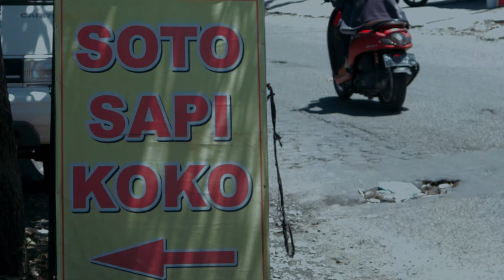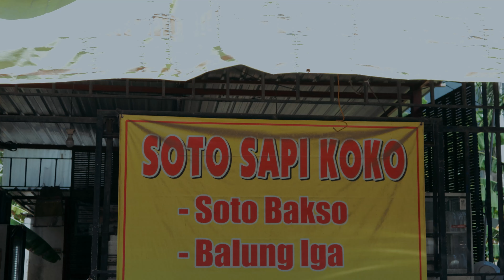Pura Pura Food Vlogger soto koko